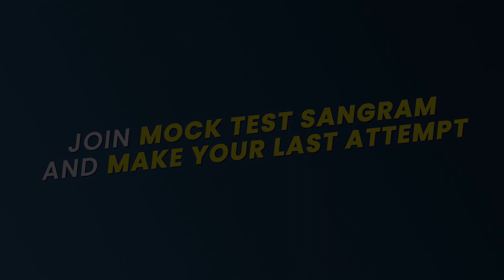Good News for All CA and CMA Students | Mock Test Sangram | Best Mock Test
Good news for all CA And CMA Students, Now Mock Test Available in Unscheduled Format on Students Demand. very Important Update for all CA and CMA Students.